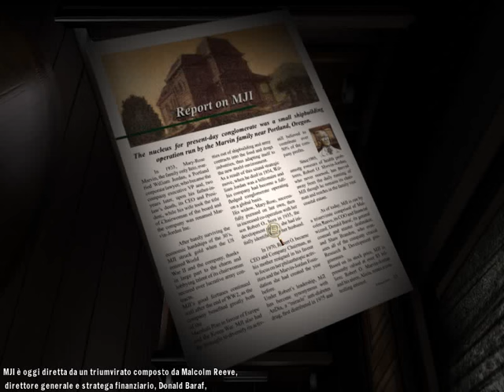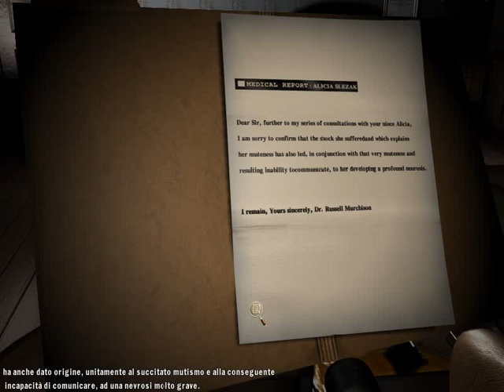Alfred Hitchcock: The Final Cut - ITA - [01/11] - [Prologo]